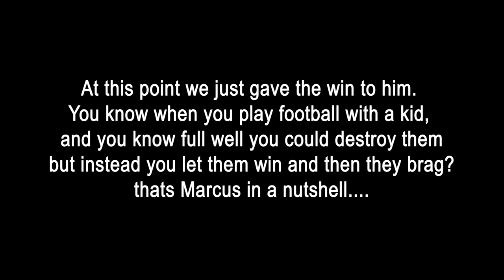Takeshi's Castle! Bounce Web Madness! - Grounded Part 3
Welcome back to a brand new grounded game mode. The Game Show!!
I have created my very own gameshow in grounded filled with grounded Trivia, Bug Challenges, Puzzles, Mazes & Races, to all be taken on by my two contestants: Marcus & James. They will go head to head to see who will win the Grounded Game Show.